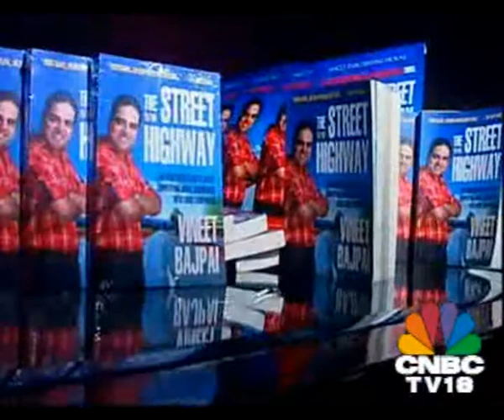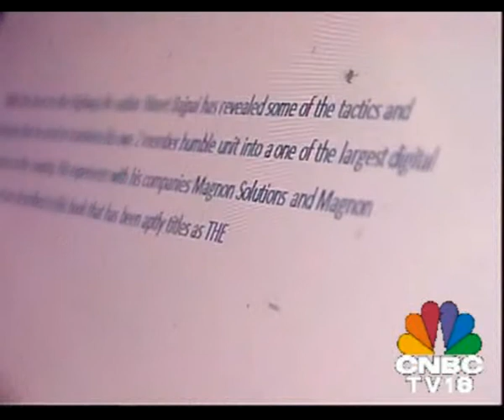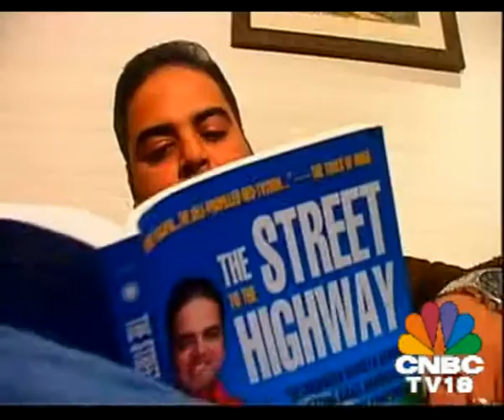Vineet Bajpai Interview at CNBC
The Street to the Highway The Unspoken Secrets Behind Converting Small Businesses into Large Companies.

This book shatters the myth that business success is a matter of destiny for a few chosen corporate barons. It shows that stellar business growth is not the result of some supernormal capabilities of a few super-individuals but is an outcome of a systematic construct of proven strategies and determined actions. It shows that every small business can be transformed into a mega corporation one day. And it shows HOW!

Vineet is one of the top management authors in India and his books for entrepreneurs have been path-breaking. His book has been described as one of the finest management books in India today and he is followed by thousands of present and aspiring entrepreneurs as a young Indian business guru and Indian leadership trainer. His business and motivational books, and his books for start-ups are as relevant for CEOs as they are for small businesses.

The Street to the Highway can easily be counted among the top business books written in India and holds the promise of transforming how small businesses run. The price makes it an affordable management book that can help millions.

Written in a simple and racy style this book carries powerful and executable lessons for corporate executives, managers, students, entrepreneurs, employees of small and mid-sized companies, CEOs and most of all for millions of small business owners. A must read for anyone who wants to unravel the mystique behind why most businesses stagnate for decades while a handful become winning corporations -- and use that learning to embark upon organization building and wealth creation.